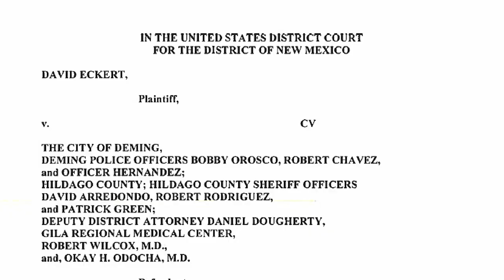ANAL PROBE 2: Timothy Young also accuses New Mexico cops of forced rectal exams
A second New Mexico resident has come forward today to accuse law enforcement officers in Lordsburg, New Mexico of performing an anal probe on him against his will after a traffic stop just over a year ago.

Last October Timothy Young was followed by police into a gas station, according to a dash cam video of the incident, for making a turn without indicating. Police then took him the Gila Regional Medical Center in Silver City for an anal examination, suspecting he was hiding drugs inside his body. At the hospital, an X-ray was taken of his abdomen, and then a digital anal probe was performed. Both procedures were performed against his will and neither yielded the presence of illegal substances.

The police were granted a search warrant to conduct the anal cavity search, but violated its reach by crossing county lines to go to Gila Regional Medical Center.

Young went public with his humiliating ordeal a day after media published the painful account of another New Mexico man, David Eckert, who endured multiple anal probes at the hands of police.

Like Young, Eckert was stopped for a minor traffic violation. He had been shopping at the Wal-Mart in Deming on January 2 and failed to stop completely. Like Young, Eckert was also suspected of carrying drugs after a drug dog called "Leo" sniffed his car and took interest in the driver's seat. Both men were also examined at Gila Regional Medical Center. However, on January 2, Eckert was forced to undergo two X-rays, two digital anal examinations, three enemas and a colonoscopy.

Leo, the drug dog responsible for raising enough suspicion for the police officers involved to get search warrants allowing anal cavity searches, lost his certification to be a drug dog in April 2011. There has yet to be any explanation as to why the dog is still on duty.

Eckert is suing law enforcement officers in Deming and Hidalgo County and medical staff at Gila Regional Medical Center for damages. According to Shannon Kennedy, the lawyer representing both men, Young will also bring his own lawsuit against the officials.

TomoNews is your daily source for top animated news. We've combined animation and video footage with a snarky personality to bring you the biggest and best stories from around the world.